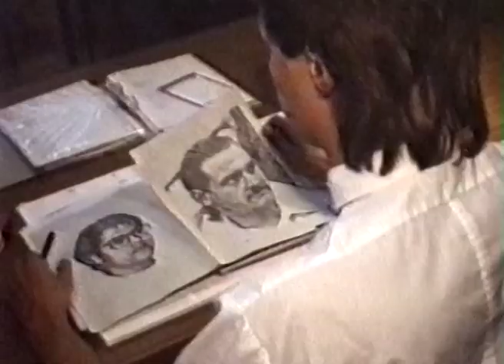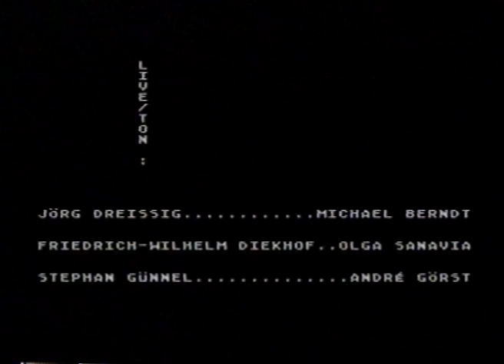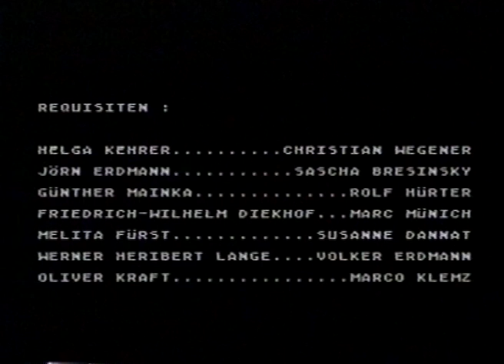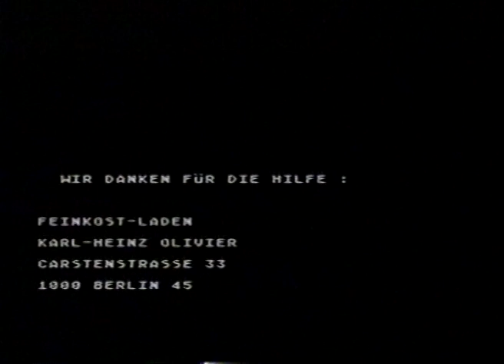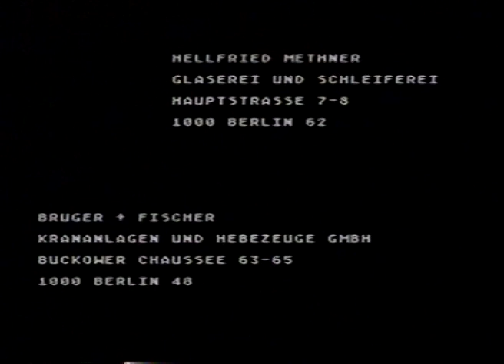Message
HERI TV - PRODUCTION & BAZNI CORPORATION
Präsentieren einen
Christian Wegener Film
mit
Jörn Erdmann
Günter Mainka
und Rolf Hürter
in

Hinweis
Leider sind einige Audiospuren verlorenen gegangen. Es fehlt die Musik und bei einigen Passagen der Dialog und O-Ton. Leider waren auch Bild und Ton nicht mehr synchron. Dieses Problem habe ich weitestgehend korrigiert. Die Musik am Anfang des Films stammt aus dem Trailer, weshalb noch O-Ton aus dem Trailer zu hören ist.

Darsteller
Carsten Adameit Busse
Verena Ahnepol Helena
Michael Berndt Kramberg
Friedrich-Wilhelm Diekhof Schöneck
Jörn Erdmann Jörn Grafke
Rolf Hürter Romanienkov
Tariq Jawad Tariq
Helga Kehrer Jasmina
Marco Klemz Hakan
Oliver Kraft Baumann
Silvia Krasselt Mädchen im Bett
Günter Mainka Günter Berger
Olga Sanavia Simone
Gabriele Siebecke Verkäuferin
Christian wegener Seidler

Nach einer Idee von
Thorsten Hürter
Jörn Erdmann
Oliver Kraft
Friedrich-Wilhelm Diekhof

Bild
Susanne Dannat

Schnitt
Werner Heribert Lange

Maske und Kostüme
Frauke Sander

Drehbuch
Christian Wegener

Kamera und Produktion
Werner Heribert Lage

Kamera
Werner Heribert Lange

Live Ton
Jörg Dreissig
Michael Berndt
Friedrich-Wilhelm Diekhof
Olga Sanavia
Stephan Günnel
André Görst

Ton
Alexander Schäfer

Tonmischung
Alexander Schäfer

Schnitt
Werner Heribert Lange

Requisiten
Helga Kehrer
Christian Wegener
Jörn Erdmann
Sascha Bresinsky
Günter Mainka
Rolf Hürter
Friedrich-Wilhelm Diekhof
Marc Münch
Melita Fürst
Susanne Dannat
Merner Heriberrt Lange
Volker Erdmann
Oliver Kraft
Marco Klemz

Kostüme
Christian Wegener

Maske
Frauke Sander
Olga Sanavia

Licht
Jörg Dreissig
Susanne Dannat
Stephan Günnel
Silvia Krasselt
Werner Heribert Lange
Karsten Maiwald
Friedrich-Wilhelm Diekhof
Claudia Ristau
Frank Goldbach

Fahrer
Jörn Erdmann
Christan wegener
Günter Mainka

Standfotografin
Susanne Dannat

Spezial Effekte
Sascha Bresinsky

Drehbuch
Christian Wegener

Regie-Assistenz
Werner Heribert Lange

Script
Frauke Sander
Susanne Dannat

Presse
Susanne Dannat
Christian Wegener

Aufnahmeleitung
Stephan Günnel

Musik
Michael Klimkeit
Alexander Schäfer

Regie
Christian Wegener

Produktion
Werner Heribert Lage

Wir Danken
Feinkost Laden Karl-Heinz Oliver
Carstenstrasse 33
1000 Berlin 45

Perfekta-Chemie GmbH
Oberlandstrasse 12-14
1000 Berlin 42

McDonalds
Clayallee
1000 Berlin 33

Hellfried Methner Glaserei und Schleiferei
Hauptstrasse 7-8
1000 Berlin 62

Bruger & Fischer Krananlagen und Hebezeuge GmbH
Buckower Chaussee 63-65
1000 Berlin 48

Ute Dreissig

Christian Wegener

Olga Sanavia

Günter Mainka

Frank Goldbach

Claudia Ristau

Spezieller Dank
Max Willutzke
und der Sendeleitung des Offenen Kanals
für die Ausstrahlung des Films

Vertieb
Werner Heribert Lange
Heri TV Produktion

Christian Wegener
Bazni Corporation

© MCMLXXXVIII Heri TV Produktion & Bazni Corporation

Überarbeite digitale Version 2016, Jörn Erdmann